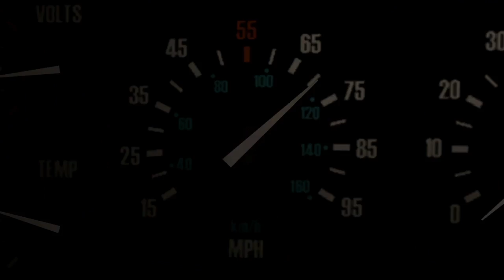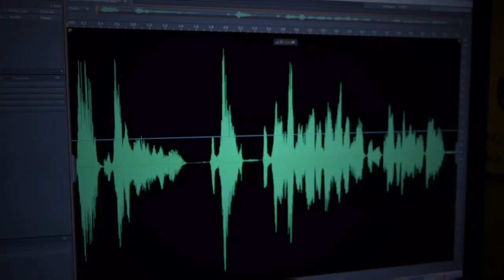Back to the Future: The Game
Back to the Future: The Game - 30th Anniversary Edition